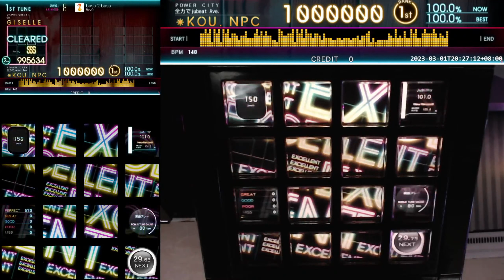［jubeat Ave.] bass 2 bass [EXT / 8] EXC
Player : F2*R1T-Y
Title : bass 2 bass
Artist : Ryu☆
Level : 8 (EXT)